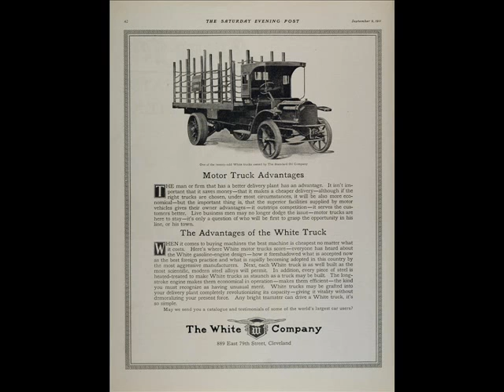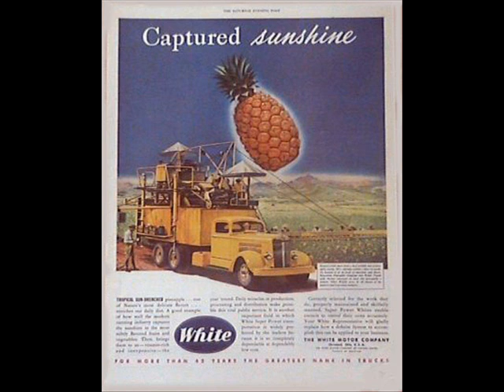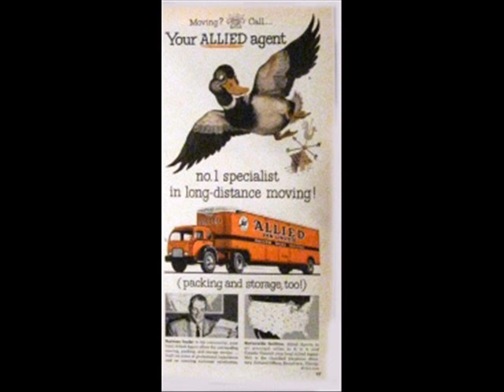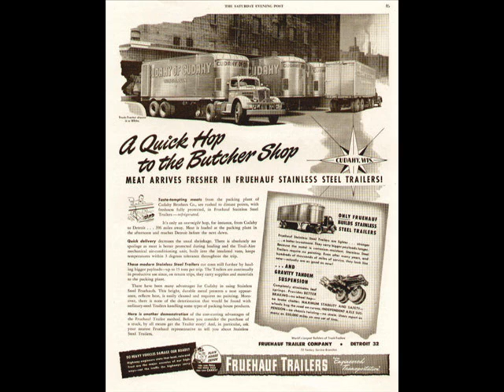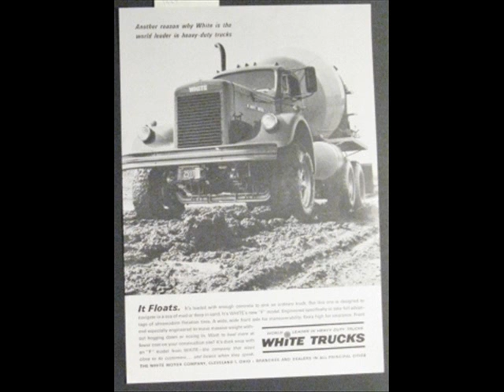White Trucks - Born to be Wild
WHITE TRUCKS 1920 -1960. A collage of advertisements and photos. This includes ads from the 40's, war years.